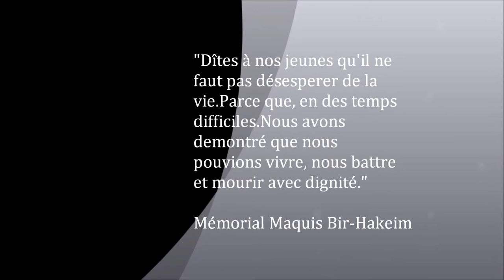PUISSERGUIER 8 MAI 2012...wmv